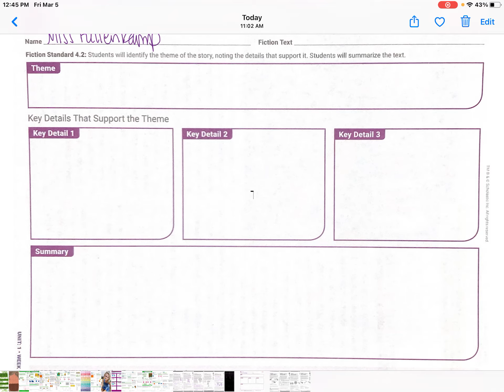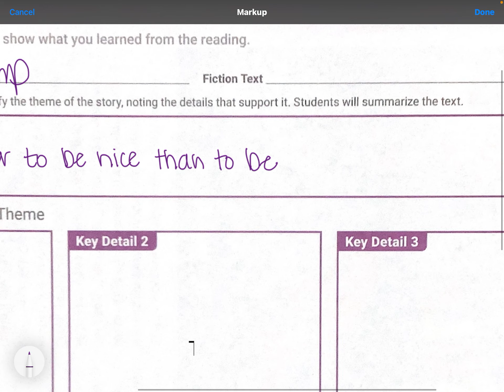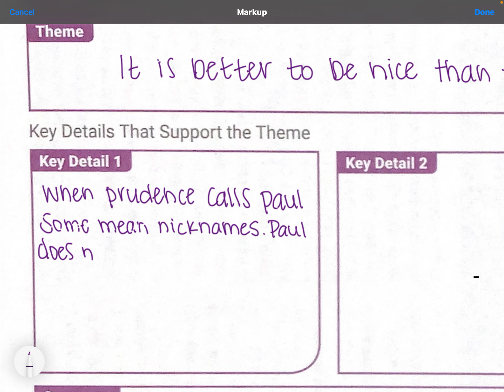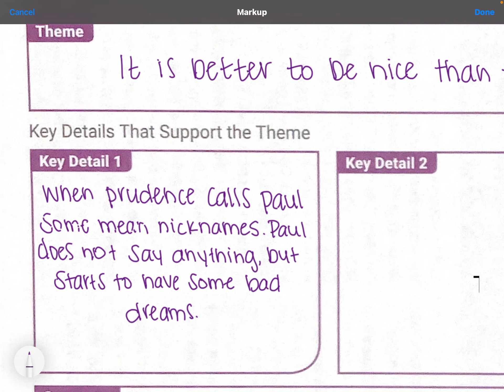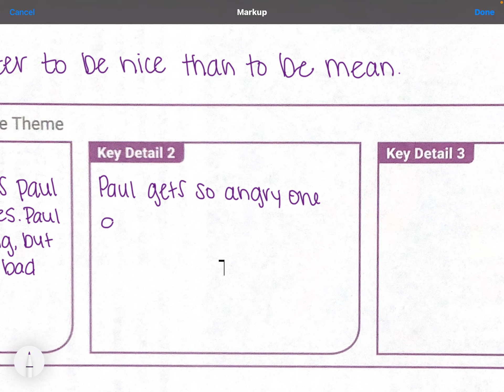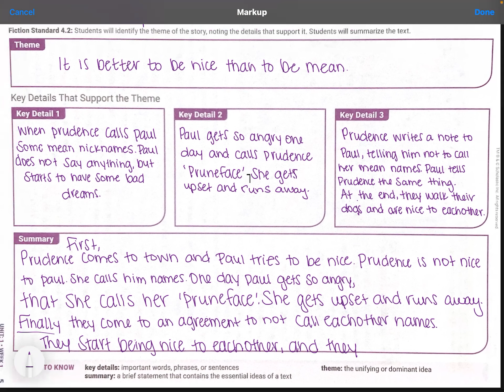Miss Fullenkamp Reading - Finding Theme in Pruneface